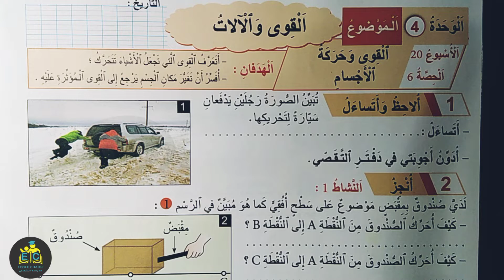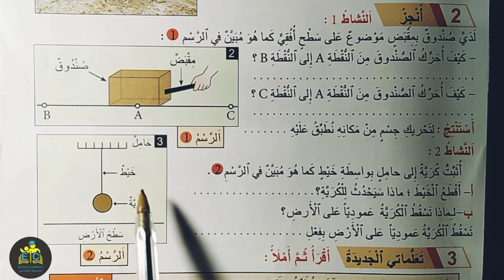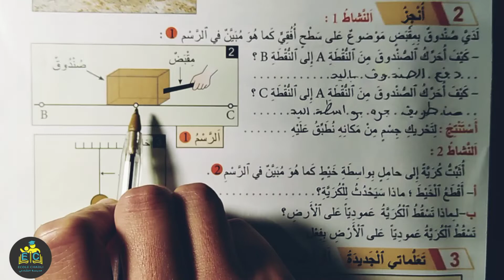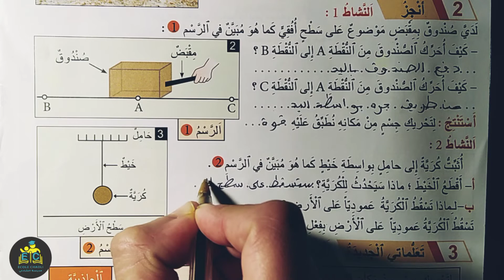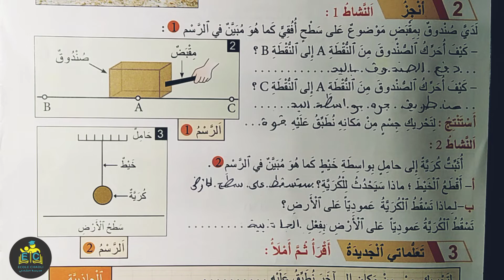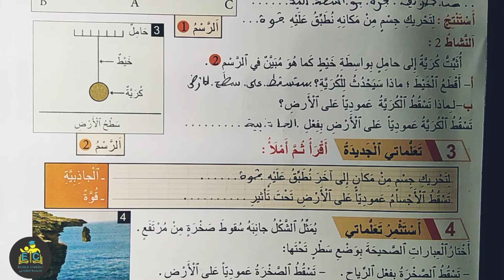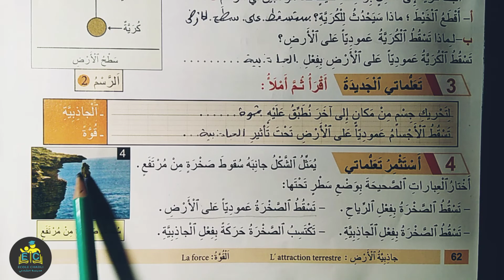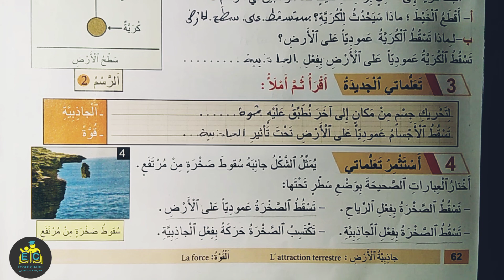المنير في النشاط العلمي الرابع ابتدائي الصفحة 62 الطبعة الجديدة 2021